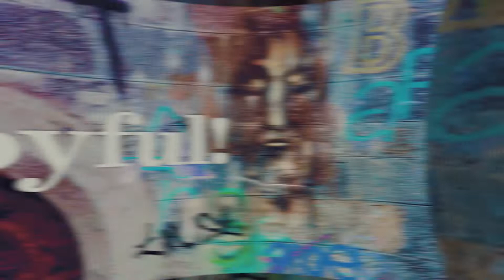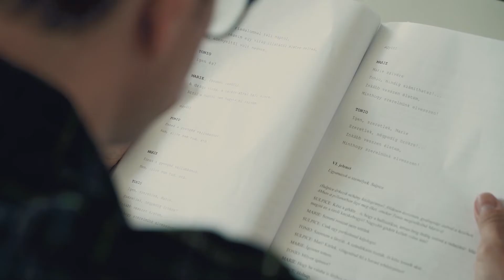OperaCafé 20210311 - Az elmúlt egy évre tekintünk vissza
Évfordulóra emlékezünk. A koronavírus-járvány miatt épp egy évvel és egy hónappal ezelőtt a Bánk bán tenorverziójának és a Ments meg, Uram! (Dead Man Walking) tavaszi, elmaradt premierjének napján, március 12-én zárta be kapuit az Opera. Hogy mi történt azóta, azt az OperaCafé összefoglalójából megtudhatják azok is, akik szorosan nem követték mindennapjainkat az elmúlt 13 hónapban.
Vissza-, és egy picit a jövőbetekintés is következik az alábbi riportban.